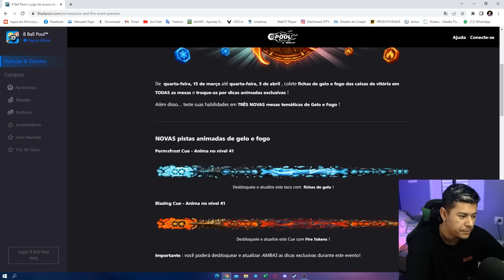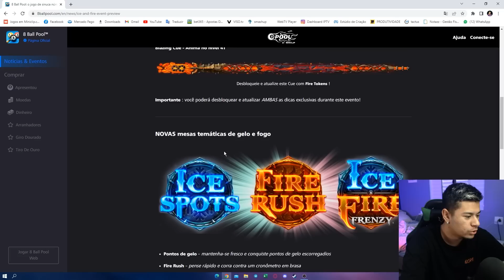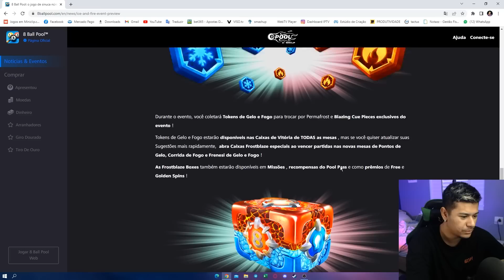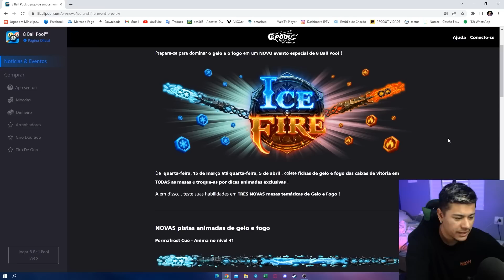3 MESAS NOVAS CHEGANDO! MOSTREI TUDO DO NOVO EVENTO GELO e FOGO NO 8 BALL POOL!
🔴COMPRE FICHAS SUPER BARATO OU QUALQUER OUTRO ITEM DO JOGO